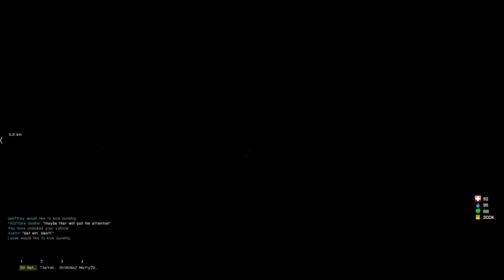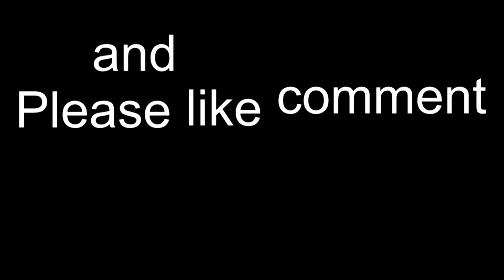ARMA 3 Altis life fun part-4 "Fighting cops at the gas station"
HI GUYZZZZ! king gorming is back with me (Rhys) Ryan ,Jake ,and Liam ,in todays video you will see us take a hostage ,and fight against some cops!..but do we win?
Thanks